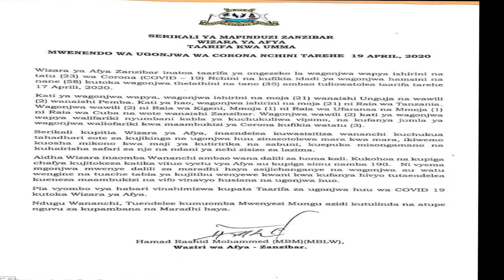Ongezeko la wagonjwa Wa Corona Tanzania/Wafika 170/Zanzibar Waongezeka 23/ Vifo 2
Wizara ya Afya zanzibar imetoa taarifa ya ongezeko wa wagonjwa wa Corona.